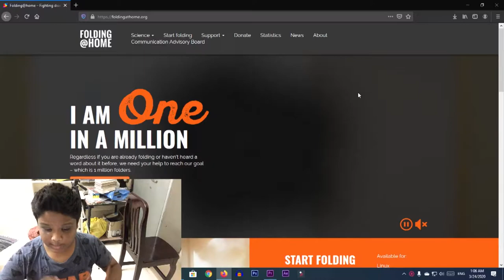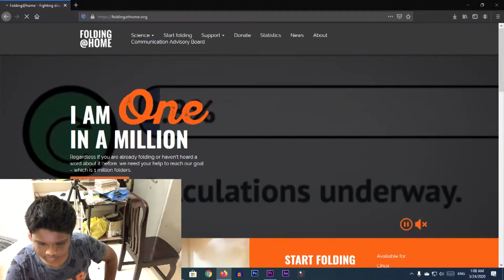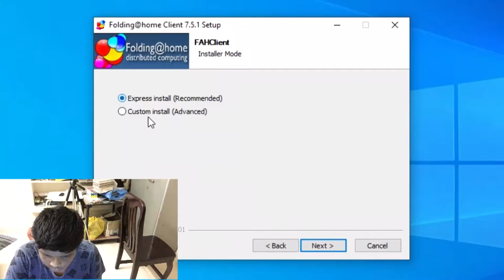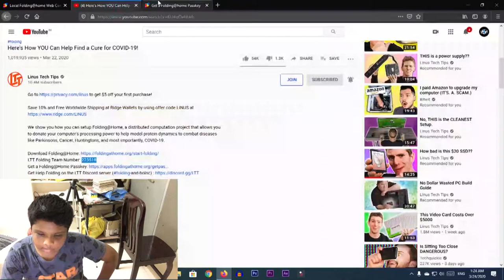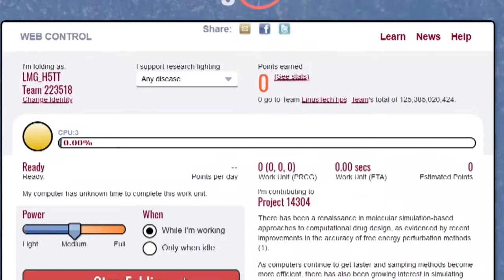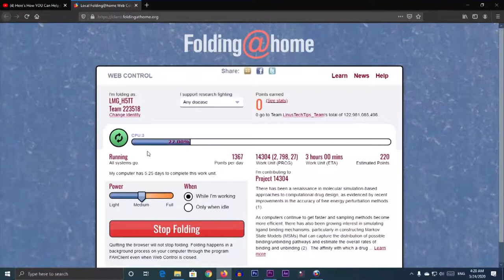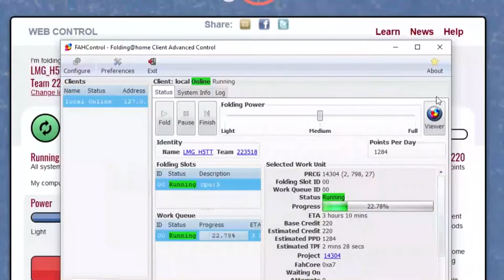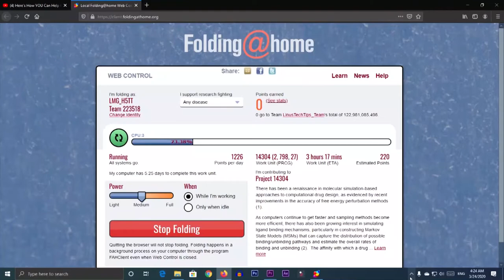CORONA-க்கு ஒரு திர்வைக் கண்டுப்பிடிக்க முடியுமா?Folding At Home விளக்கம்|Hi 5 Tech Tamil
Folding@home (FAH or F@h) is a distributed computing project for performing molecular dynamics simulations of protein dynamics. Its initial focus was on protein folding but has shifted to more biomedical problems, such as Alzheimer's disease, cancer, COVID-19, and Ebola. The project uses the idle processing resources of personal computers owned by volunteers who have installed the software on their systems. Folding@home is currently based at the Washington University in St. Louis School of Medicine, under the directorship of Dr. Greg Bowman. The project was started by the Pande Laboratory at Stanford University, under the direction of Prof. Vijay Pande, who led the project until 2019.[4] Since 2019, Folding@home has been led by Dr. Greg Bowman of Washington University in St. Louis, a former student of Dr. Pande.[5]

Covid19 foldingathome Hi5TechTamil Some Music Used in this Channel(NOTE: PIECES OF MUSIC USED IN NEWER VIDEOS ARE MENTIONED IN A SEPERATE SECTION, SOME VERY RARELY USED MUSIC MAY NOT BE AVAILABLE)